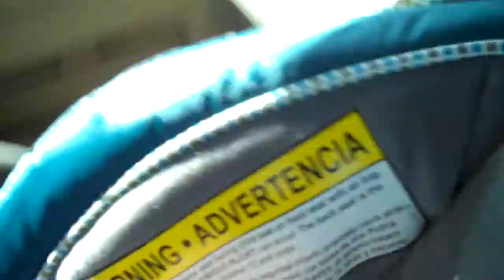366 - Leaving the Cape - Cape Cod (Part 7)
The time has come, and we have to leave Cape Cod. Here we are saying goodbye. ... I believe you officially leave when you are over the bridge.